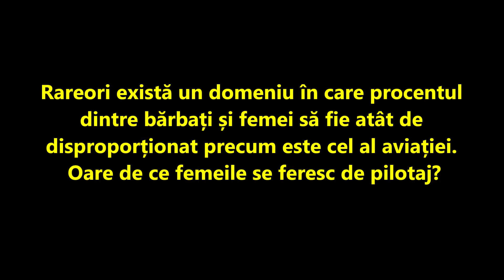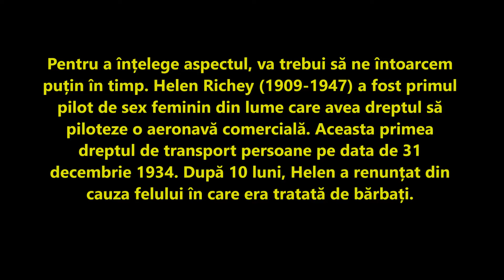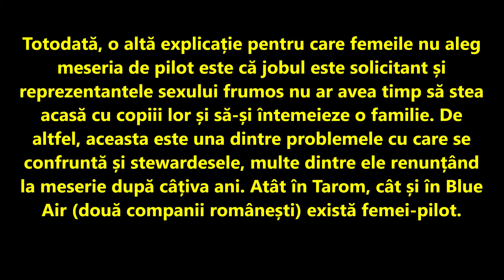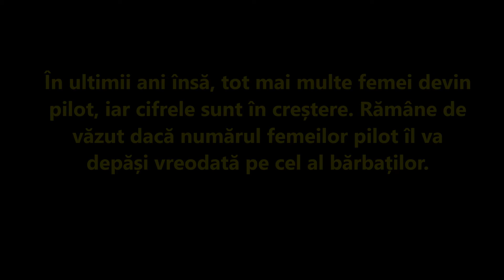De ce majoritatea piloților sunt bărbați?